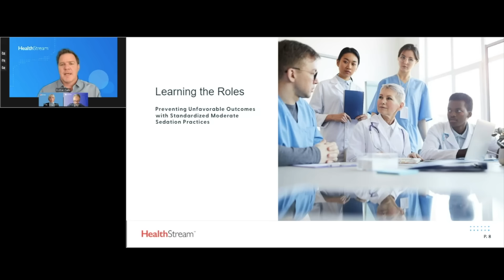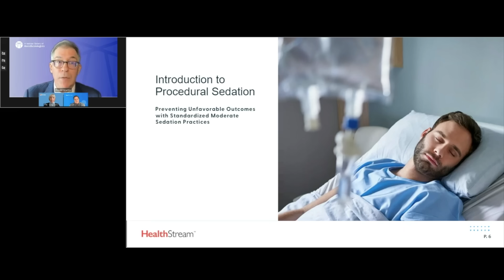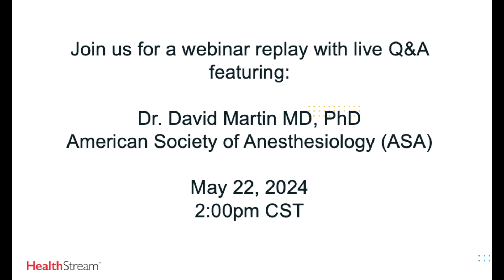Improving Procedural Sedation with the American Red Cross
Confronting the widespread issue of pain and anxiety during procedures, the American Red Cross Procedural Sedation seeks to evolve and revamp the entire process. This globally recognized institution has partnered with the American Society of Anesthesiologists (ASA) which sets the gold standards and guidelines for procedural sedation to meet the demand of procedural sedation outside of the OR setting. Learn how this program extends beyond solely benefitting the primary provider, but instead promotes a holistic approach, educating and defining the roles of the entire procedural team in the sedation process. Watch the full webinar to learn more!